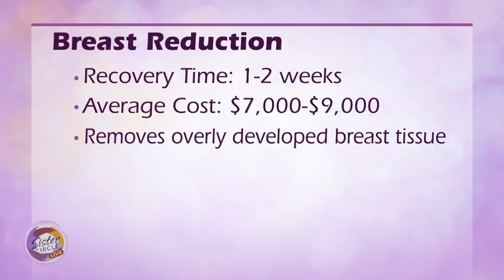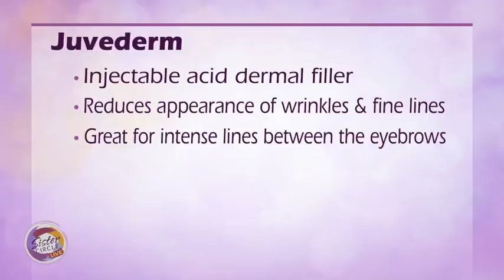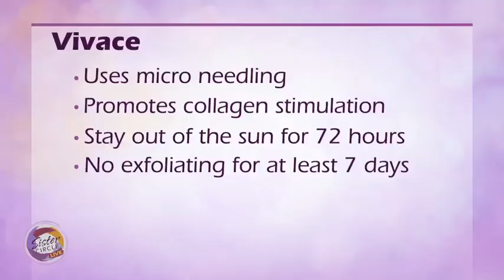Sister Circle Live | Breast & Body Doctor Aisha Baron | TVOne